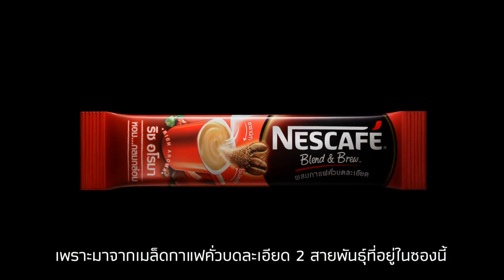ล้วงลึก! ณเดชน์พูดถึงญาญ่าแบบที่ไม่มีใครเคยเห็น NESCAFÉ Blend&Brew